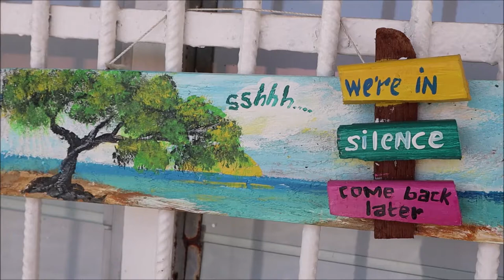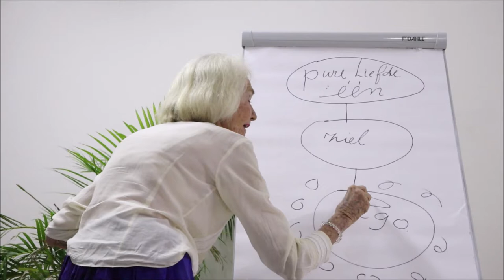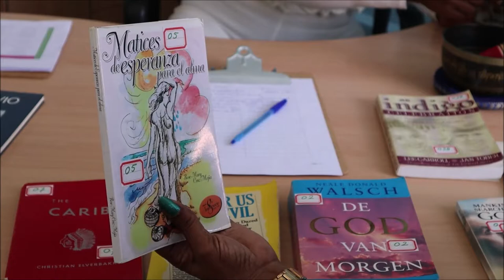CFF Kietut Clip @ASA (6-10-2019)